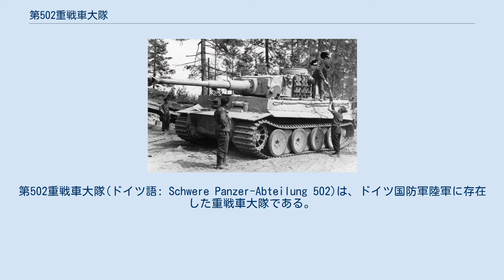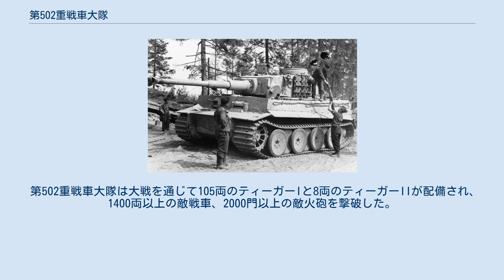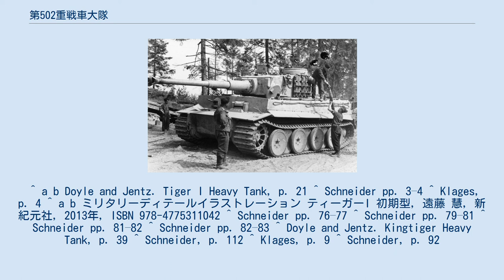第502重戦車大隊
ナチス・ドイツの軍編成
第502重戦車大隊(ドイツ語: Schwere Panzer-Abteilung 502)は、ドイツ国防軍陸軍に存在した重戦車大隊である。
初めてティーガーIを受領し部隊編成した大隊であり、東部戦線を中心に1400両以上の戦車を撃破する戦果を上げた。
 第502重戦車大隊のティーガーI。
(ラドガ湖付近、1943年8月) 1942年5月25日、バンベルクにおいて第35戦車訓練大隊から派生する形で組織された。
 第502重戦車大隊が組織されて間もない7月23日、アドルフ・ヒトラーはティーガーIをレニングラードに投入するよう命令を発した。
この命を受け、8月19日、20日の2日にかけて4両のティーガーIが大隊に配備された。
8月29日に大隊はレニングラードに到着、初めてティーガーIが実戦投入された。
 第502重戦車大隊のティーガーIは1942年9月16日にラドガ湖南部で初めて戦火を交えた。
しかし、9月22日に大隊のティーガーIは悪路で立ち往生するなどしたため敵の砲撃を受けてしまい、このうち1両が回収不可能となってしまった。
このティーガーIは敵側に情報が渡るのを防ぐため、11月25日に破壊されている。
9月25日には新たなティーガーIやIII号戦車などが到着し、大隊は立て直された。
 1942年12月になると、それまで第1中隊のみであった第502重戦車大隊に新たに第2中隊が編成されたが、第1中隊とは異なりドン軍集団戦区に派遣された。
この第2中隊は翌1943年1月末頃に、同じ戦区に派遣されていた第503重戦車大隊に第3中隊として編入された。
 1943年1月14日、イスクラ作戦を展開中だったソ連軍が第502重戦車大隊のティーガーIを1両撃破し、鹵獲した。
さらにその数日後、もう1両のティーガーIも鹵獲されている。
2両のティーガーIは即座にクビンカ装甲車両中央研究所に運ばれ、対抗手段を得るために徹底的に研究された。
 1943年4月1日、第1中隊のみとなっていた第502重戦車大隊に第2中隊と第3中隊が組織された。
5月後半までに大隊には31両のティーガーIが配備されており、前述のような戦果を上げる要因となった。
6月に重戦車大隊の部隊編成に変更があり、第502重戦車大隊第1中隊もそれまでのティーガーIとIII号戦車の混合形態から、ティーガーIのみの編成へと変化している。
 第502重戦車大隊は1943年7月から9月までラドガ湖付近に、11月から12月はネヴェルに拠点を置き、レニングラードから退却するドイツ軍の援護を行った。
1944年2月からはナルヴァ軍集団としてナルヴァの防衛に当たった。
4月にはプレスカウに、7月にはダウガフピルスに移り戦闘を繰り広げた。
 ティーガーIIも第502重戦車大隊に配備されたが、終戦間際でもありその数は僅か8両にとどまっている。
 1945年1月5日、第502重戦車大隊は第511重戦車大隊(ドイツ語: Schwere Panzer-Abteilung 511)に再編された。
ティーガーIIが不足していたため、ティーガーIやヘッツァーなどが補填に回されている。
大隊は独ソ戦に従軍したが4月27日に解散し、5月9日にソ連軍へ降伏した。
 第502重戦車大隊は大戦を通じて105両のティーガーIと8両のティーガーIIが配備され、1400両以上の敵戦車、2000門以上の敵火砲を撃破した。
 ^ a b Doyle and Jentz. Tiger I Heavy Tank, p. 21 ^ Schneider pp. 3–4 ^ Klages, p. 4 ^ a b ミリタリーディテールイラストレーション ティーガーI 初期型, 遠藤 慧, 新紀元社, 2013年, ISBN 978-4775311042 ^ Schneider pp. 76–77 ^ Schneider pp. 79–81 ^ Schneider pp. 81–82 ^ Schneider pp. 82–83 ^ Doyle and Jentz. Kingtiger Heavy Tank, p. 39 ^ Schneider, p. 112 ^ Klages, p. 9 ^ Schneider, p. 92